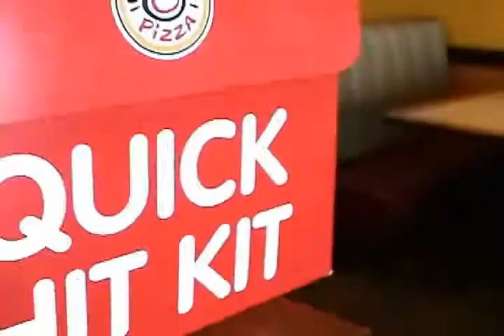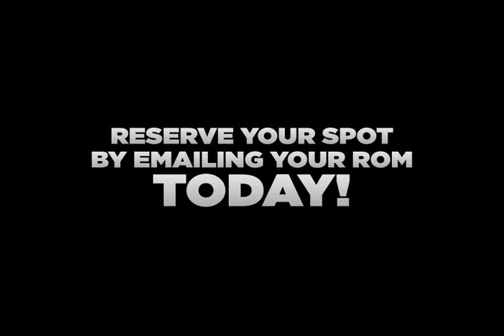ONE Conference Teaser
Get ready to become the One